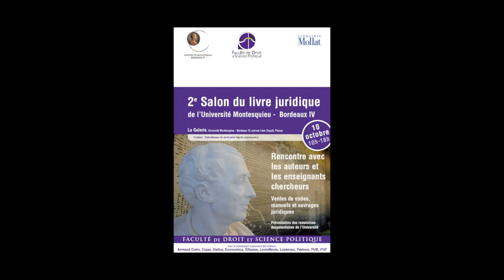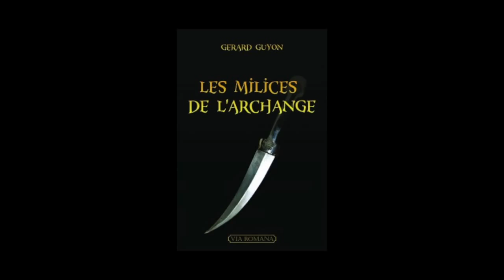Gérard Guyon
A l'occasion du 2e Salon du livre Juridique de l'Université Montesquieu Bordeaux IV qui s'est déroulé le 10 octobre 2013,
rencontre avec Gérard Guyon.
"La tradition oubliée" aux éditions Via romana
"Les milices de l'archange" aux éditions Via romana.
"Chrétienté de l'Europe, fondations juridiques" aux éditions Dominique Martin Morin.